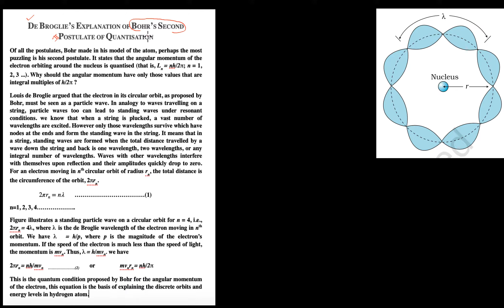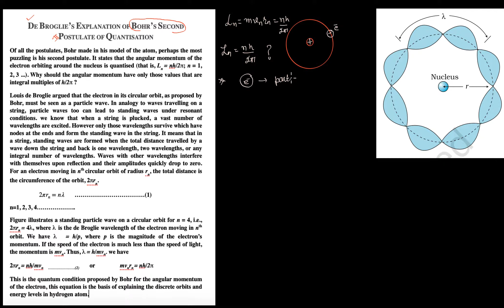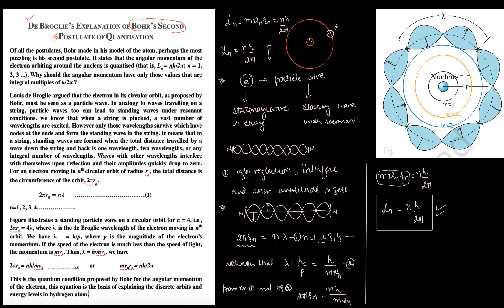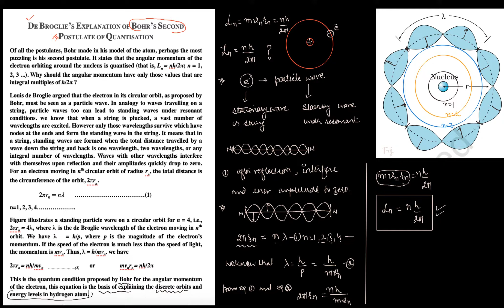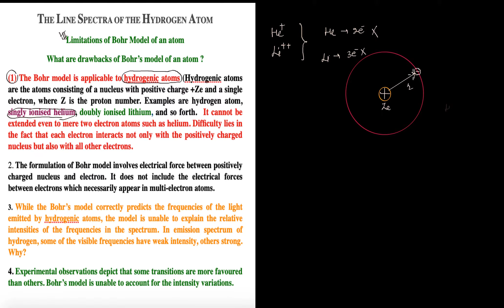DE BROGLIE’S EXPLANATION OF BOHR’S SECOND POSTULATE OF QUANTISATION